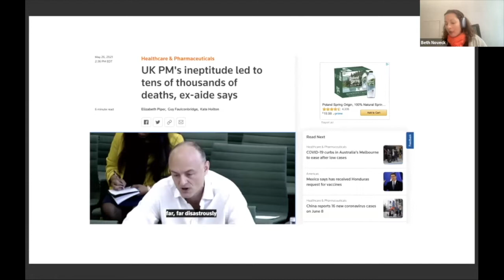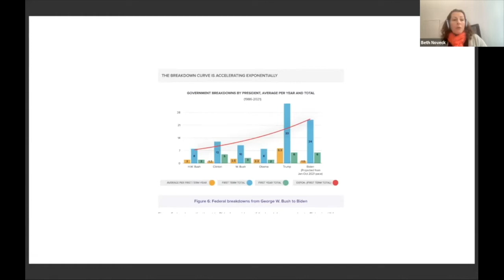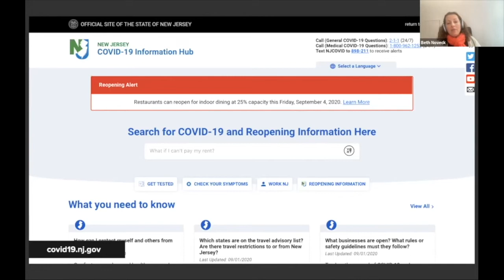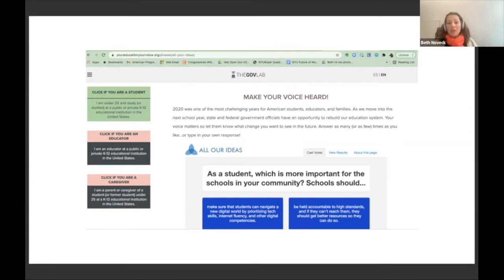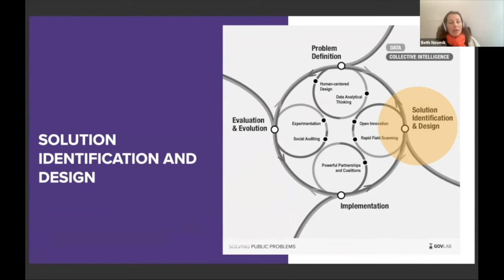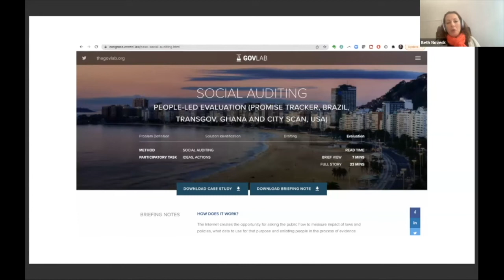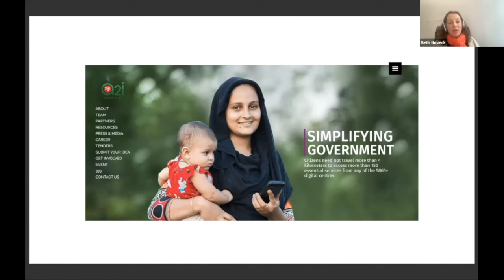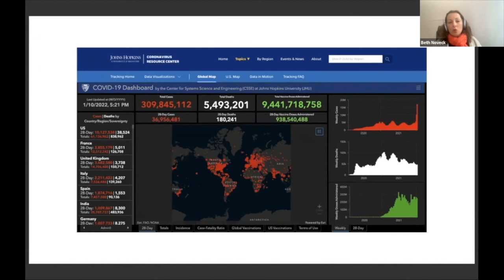[SUB] Beth Noveck: El valor de los datos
Charla magistral de Beth Noveck, profesora de la Universidad de Northeastern University, Directora del Burnes Center for Global Impact e investigadora de innovación en la gobernanza.

Esta exposición forma parte del Seminario Internacional :¿Qué hemos aprendido de la pandemia hasta ahora?.